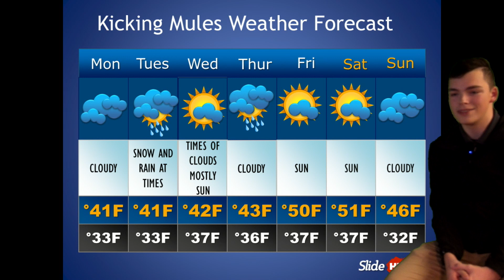BHS Announcements12/4/23 with Special Guest Mr. Brennan